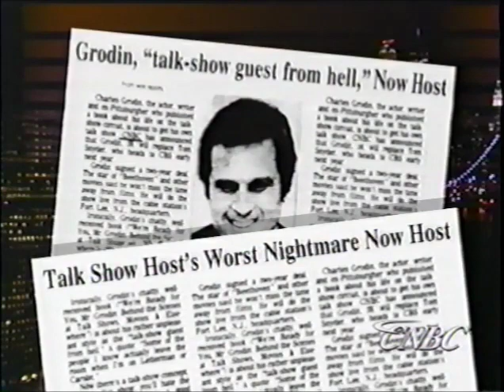Charles Grodin - Martin Short & Art Garfunkel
Series premiere of Charles Grodin's CNBC talk show featured guests Martin Short and Art Garfunkel